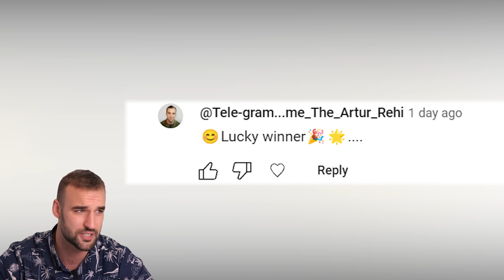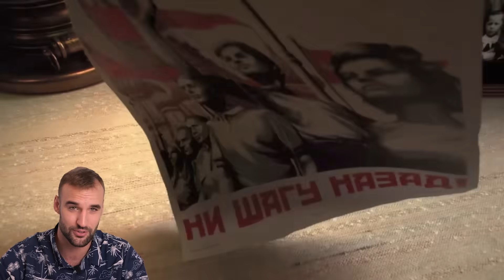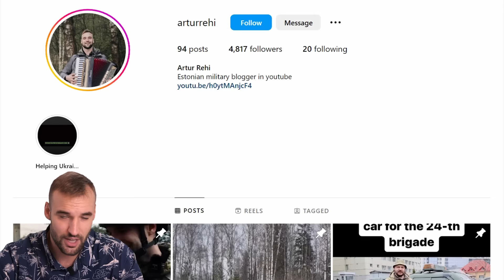Miraculous Rescue: 47th Brigade Saves Robotyne villagers | Drones Target Izmail Port |Ukraine Update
Bye bye!